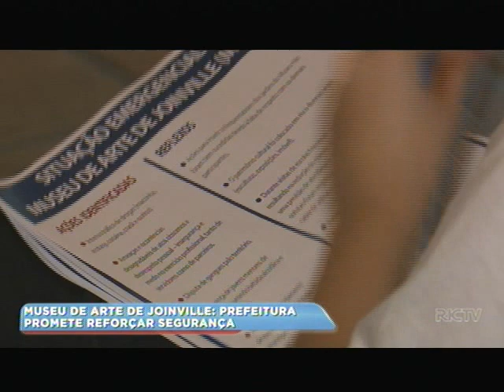A prefeitura promete reforçar a segurança no Museu de Arte de Joinville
Um histórico espaço cultural transformado em um ponto de tráfico de drogas e vandalismo. Esse é o Museu de Arte de Joinville, que já foi tema de outras reportagens no Balaço Geral. A prefeitura de Joinville reuniu moradores e imprensa, na manhã desta quinta-feira (09), e prometeu devolver a segurança e o lazer à comunidade. Confira mais detalhes na reportagem de Luan Vosnhak.